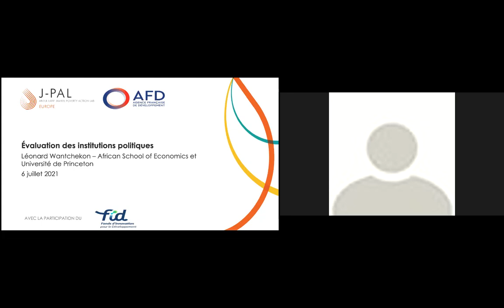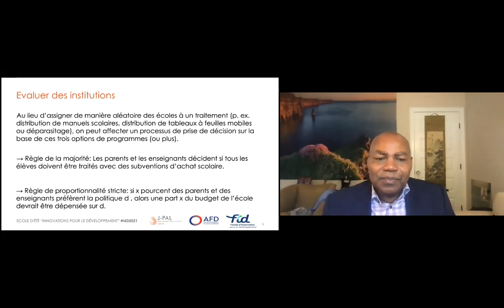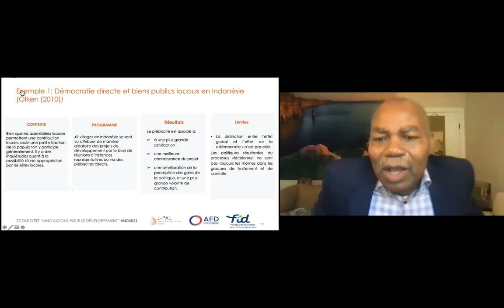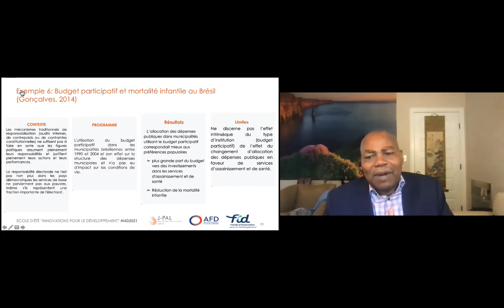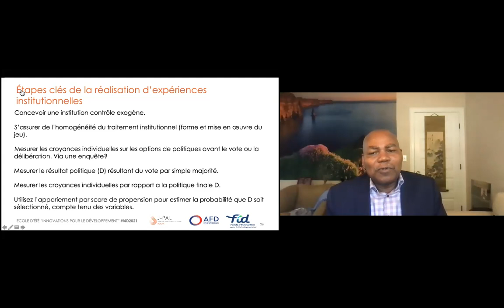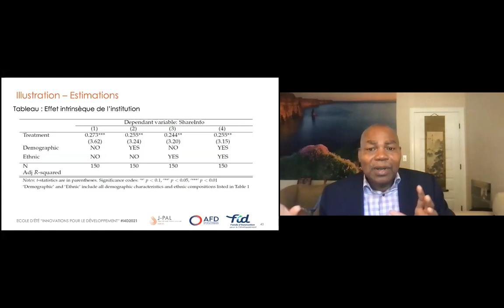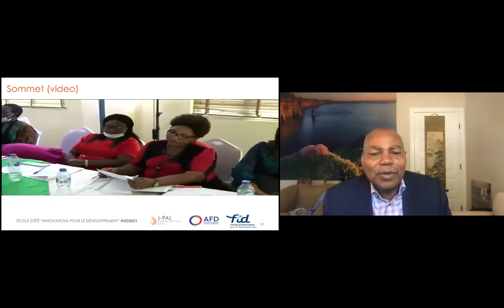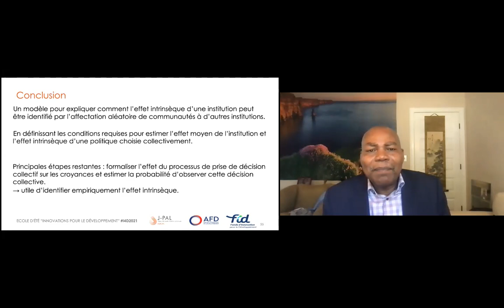Leonard Wantchekon : « Comprendre les effets intrinsèques des institutions »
Leonard Wantchekon est professeur en sciences politiques et affaires internationales à l’Université de Princeton (États-Unis). Ses travaux de recherche s'intéressent particulièrement aux déterminants historiques et politiques du développement en Afrique, étudiant par exemple l'impact de la traite atlantique ou de la bonne gouvernance sur le développement économique. Il est le président-fondateur de l’African School of Economics au Bénin.

La session de Leonard Wantchekon s’est intéressée à la thématique de la gouvernance et de ses effets sur le développement social et économique. En particulier, elle a montré comment le type d’institutions et la nature des processus de décision, incluant une place plus ou moins grande pour la délibération, ont en soi des effets sur le développement. Dans ce champ relevant traditionnellement de l’économie politique, Leonard Wantchekon a illustré sa présentation avec des exemples de ce que l’approche expérimentale peut apporter.